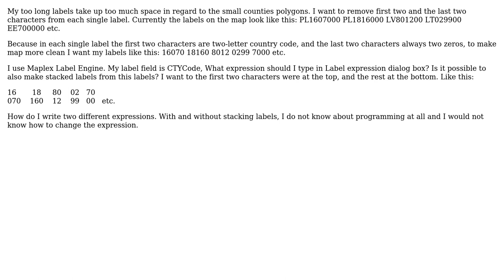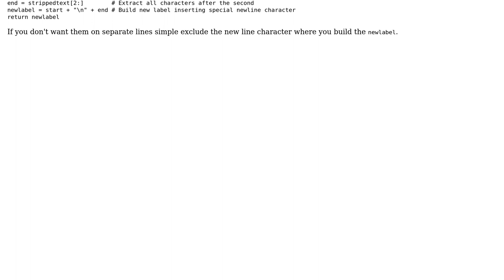GIS: How to remove first two and last two characters from each label in ArcMap?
With thanks & praise to God, and with thanks to the many people who have made this project possible! You are responsible for your own actions.